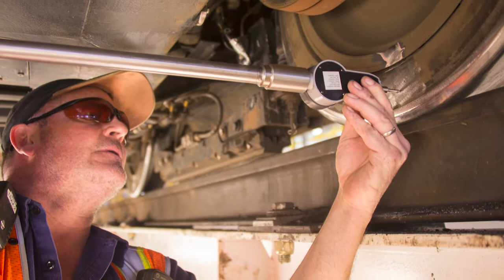Celebrating 20 years of TRAX!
TRAX opened December 04, 1999. Hear from operators, UTA staff and riders about how TRAX has evolved and positively impacted their lives.